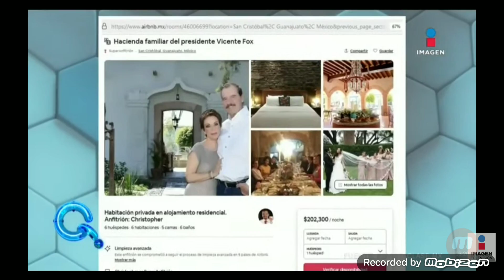Que importa 2022 02 22